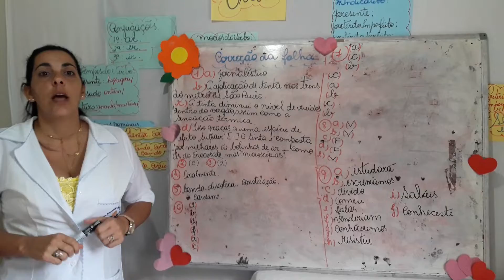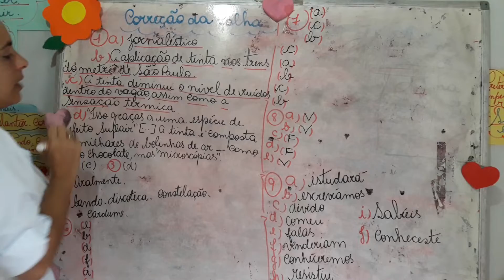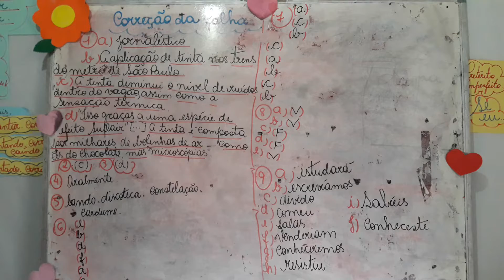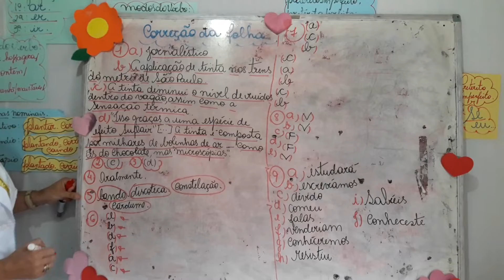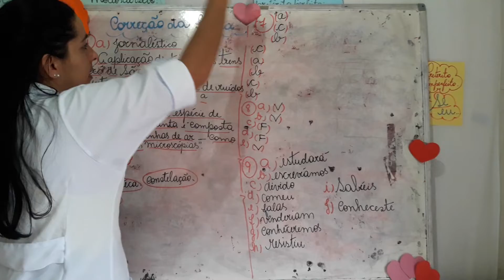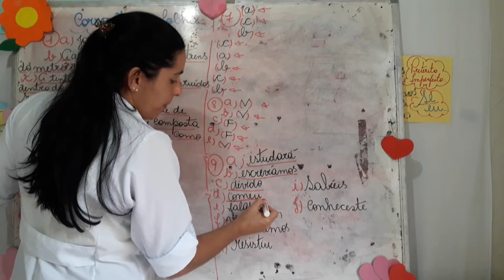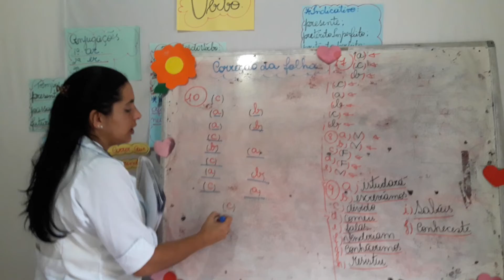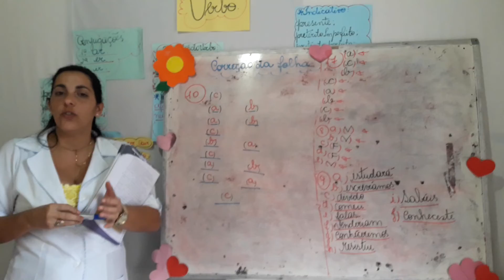Aula de português - gabarito da folha - 05/05 - 5°ano